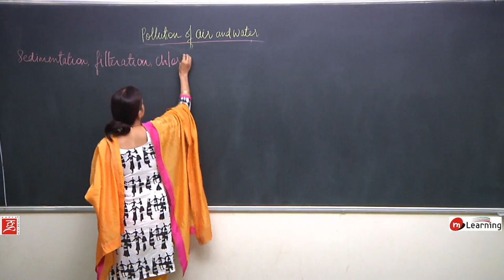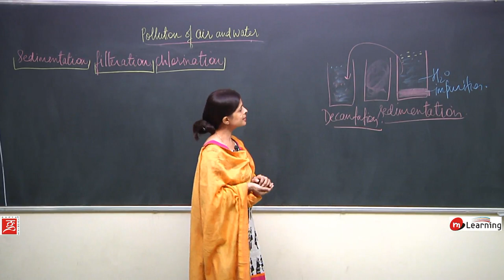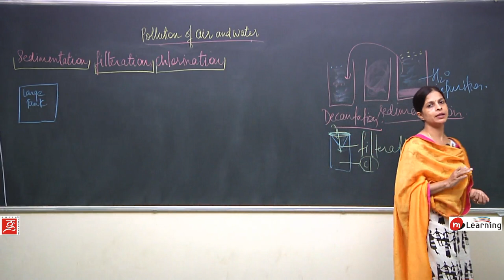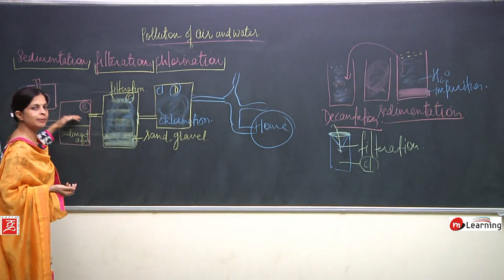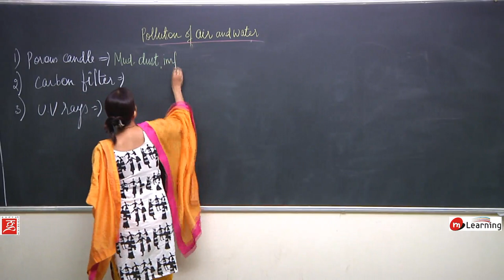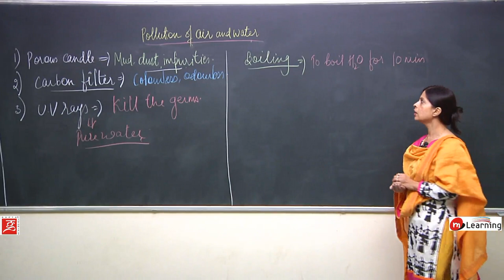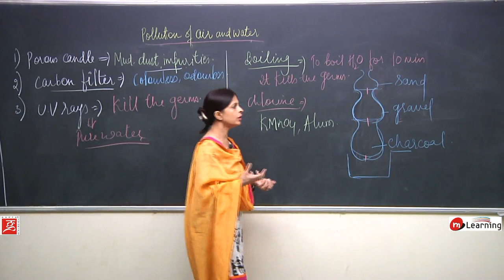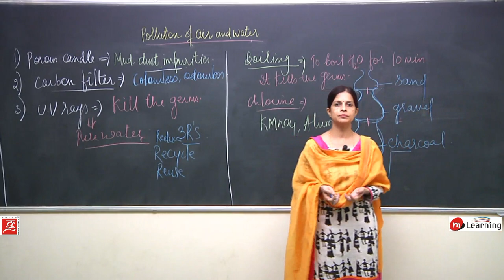Pollution Of Air & Water for Class 8th - 09/11